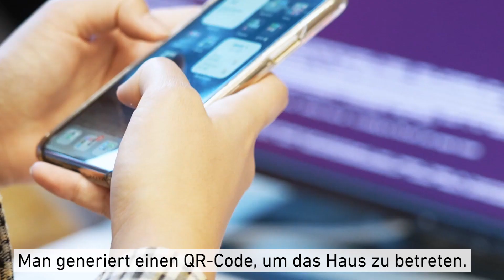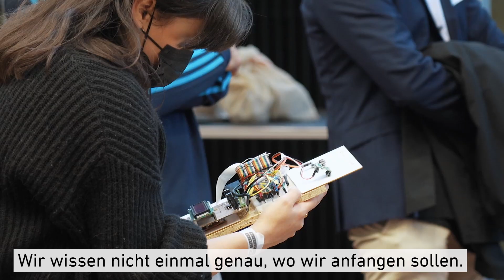Dieses Haus gehört sich selbst – no1s1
Gebäude, die sich selbst besitzen und verwalten: Diese Idee des Think-​Tanks Dezentrum wurde an der ETH Zürich erstmals prototypisch verwirklicht. Resultat ist eine Meditationskabine, die gewohnte ökonomische und gesellschaftliche Vorstellungen ins Wanken bringt.